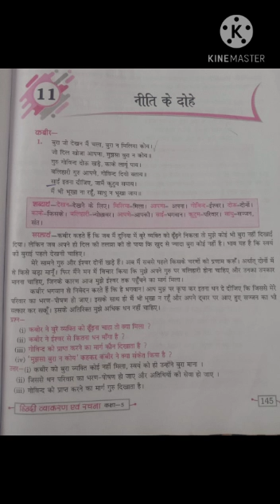CLASS 5 HINDI I LESSON 11